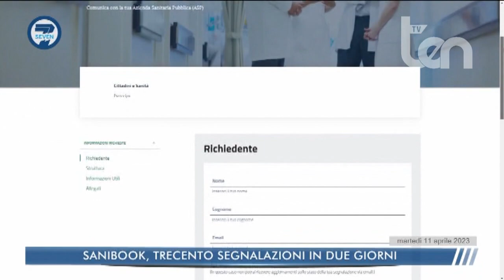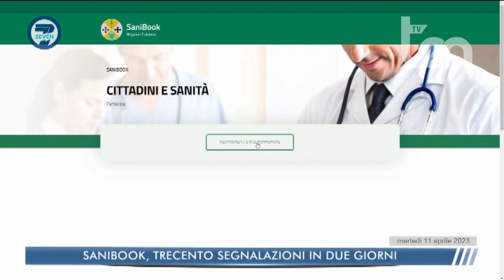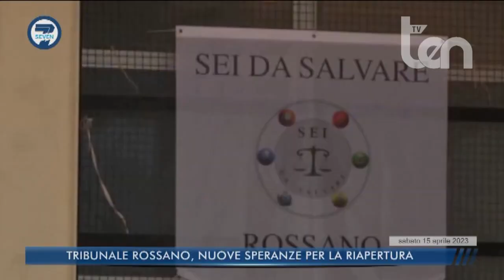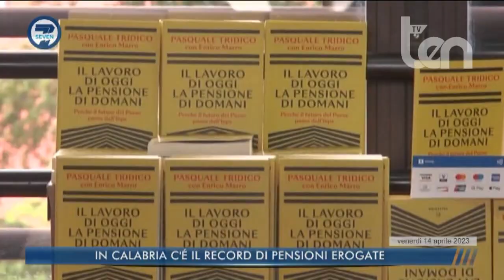ten 7 SEVEN 16 aprile 2023